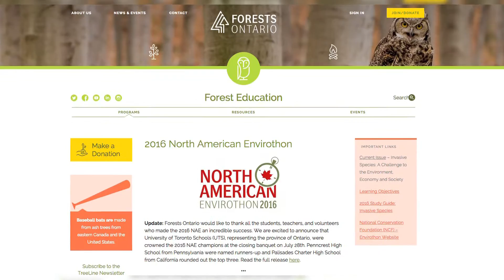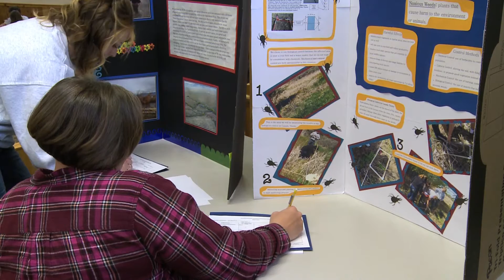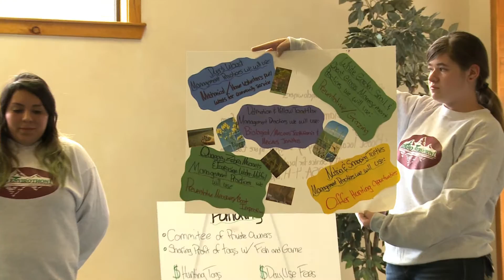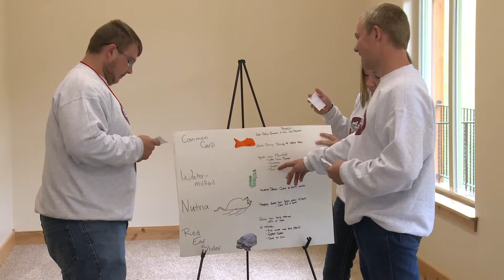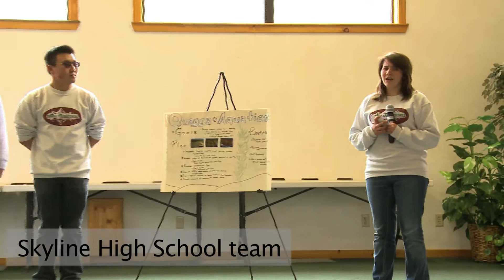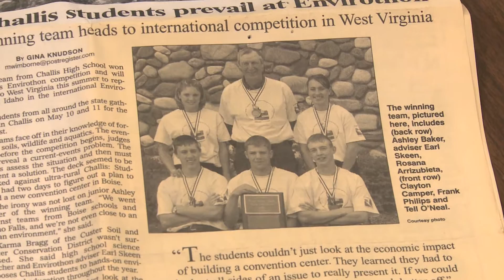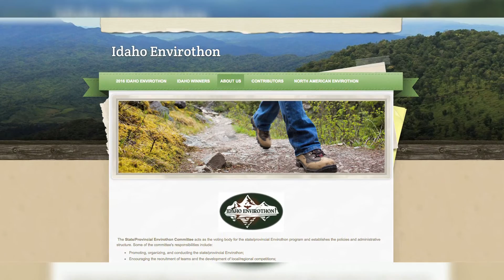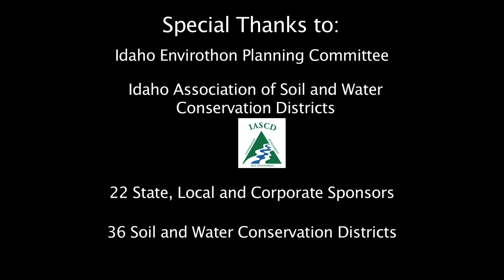Students learn about natural resources in the Idaho Envirothon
The Idaho Envirothon is held every April at the Living Waters Ranch in Challis. Eighty kids from 10 Idaho high schools participated in the scholastic competition in 2016. Weiser High School took the championship.

It's a two-day competition that requires kids to think on their feet about solving natural resources issues facing society. The winners of the competition get an all-expenses-paid trip to the North American Envirothon, held in a different location each year. In 2018, the North American Envirothon will be held in Pocatello, Idaho.